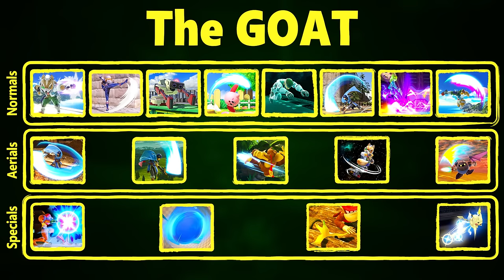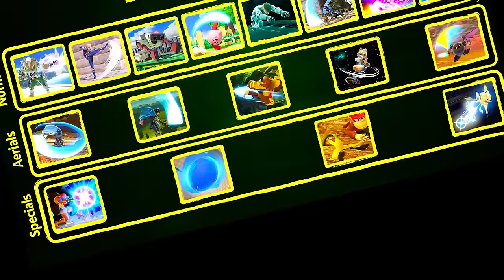The GOAT (Greatest Of All Time) For Every Smash Move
📲Install Raid for Free Mobile and PC and get a special starter pack with an Epic champion Tallia 🔥 Use the Promo Code JTSKIN before October 7th to get both the Epic Champion Stag Knight and Gilded Glider Custom Skin!

We've done a few different Smash move tier lists on this channel, and looked at the best moves in Ultimate, the worst moves in Ultimate...but what if we thought a bit bigger? Today we're going to be going through EVERY Smash game, from 64 to Melee all the way to Ultimate, and looking for the best moves ever. And we'll do it twice for good measure.

TimeBolt: I used TimeBolt on this video to massively increase the speed of editing, it's a program that essentially creates your jump cuts for you. I consider it to be one of the best things I've ever bought and highly recommend it for tons of applications on YouTube, so I asked the team to join their affiliate program.

"The First Campaign" - Etrian Odyssey Untold 2 OST

"Windbreak Bay" - Wario Land: Shake It! OST

"Under Logic" - Streets of Rage 2 OST

"A Million Different Faces" - Cloudpunk OST

"Party In The Clouds" - Adventure Time: Hey Ice King! Why'd You Steal Our Garbage?!! OST

"Winter Bliss" - Castle Crashers OST

"End Credits" - Cyber Shadow OST

All original music, as well as its stems, are available for download to patrons, YouTube members, and Twitch subscribers.